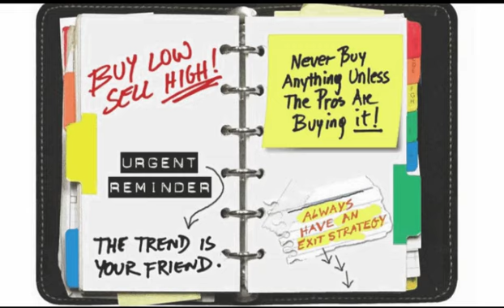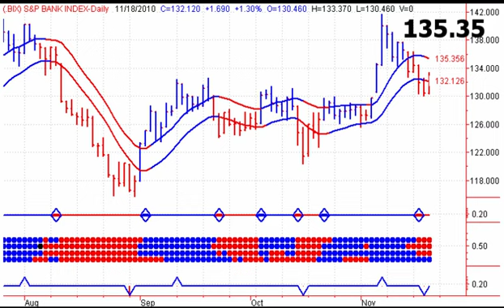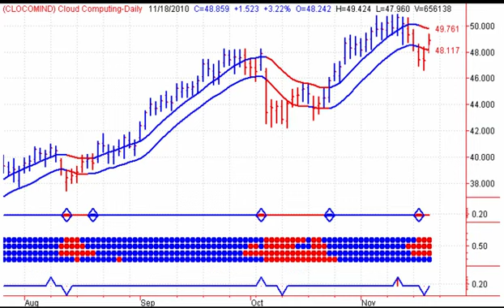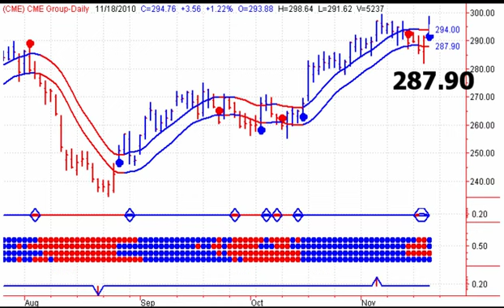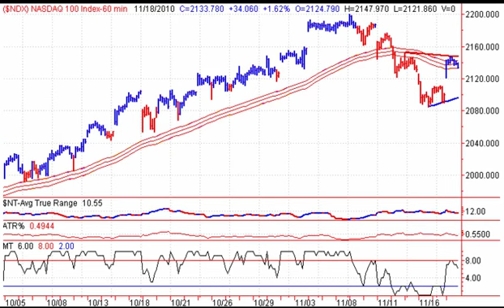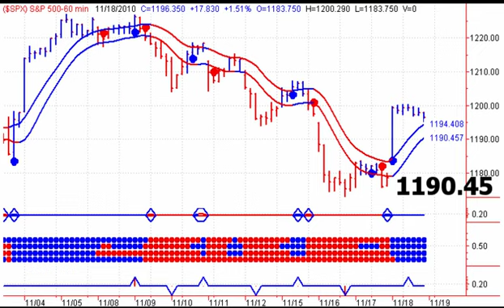Stock Market Timing Newsletter - 11/19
Stock Market Timing Newsletter- Start your trading day off on the right foot, with Stephen Whiteside's Stock Market Timing Television. This free daily video newsletter focuses on the major Indexes and ETF's, as well as the US Dollar, Crude Oil, Natural Gas, Precious Metals including Gold and Silver. Please join us @